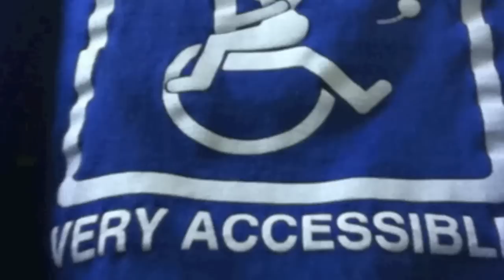How I met Kayden Kross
I was invited to a movie set by my friends Jimmy Duval and Noah Hathaway, both actors i admired long before becoming friends, and Kayden Kross is there :) she hops on me, we have a great day, i ate lunch with Walter, Chekov from Star treck, chilled till 2 am, then had an even better day the next :)